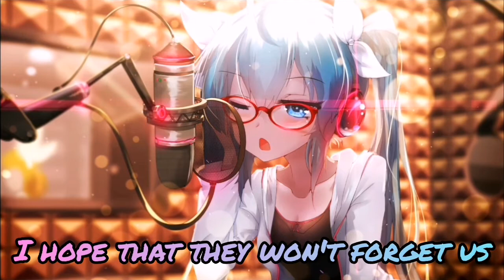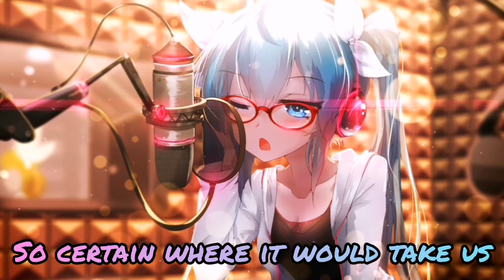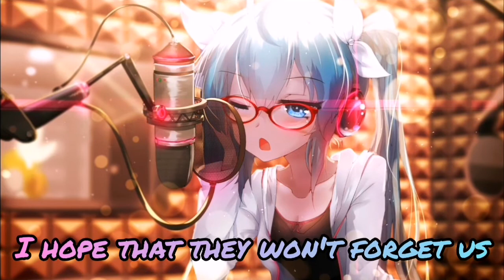Nightcore - Used to Be (Lyrics)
Nightcore - Used to Be

Lyrics:

Arrows To Athens
Take a breath
Take a long look around before you step
'Cause the tide is coming
Swallowing the ground
And there's no way to tell
If we will drown tonight
Or we'll be found tonight
Come in close
If the current gets us
Then it gets us both
But we can't wait here anymore
So as the waves comes
Let 'em take us
As they cover you and me
And they pull us underneath
I hope that fate will forgive us
For tempting the sea
I hope that they won't forget us
But we cannot go back
To the way it used to be
Take it in
Take a good look at what it might have been
As we're swept into the water from the shore
Because there's no way they can tell us
That we can't have more
Because we can have more
So certain where it would take us
So sure that we were never lost
To notice whether we'll be drowned tonight
Or be found tonight
So as the waves come
It takes the shape of what will save us
Where it leads it's hard to know
But I will not let you go

Source: Musixmatch

Songwriters: David Hodges / Chris Carrabba